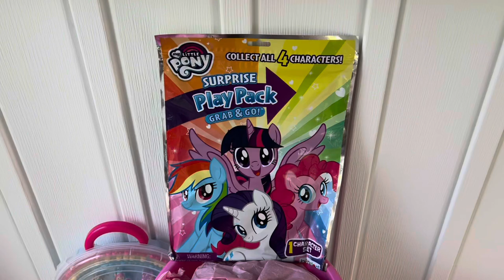My Little Pony Easter Basket